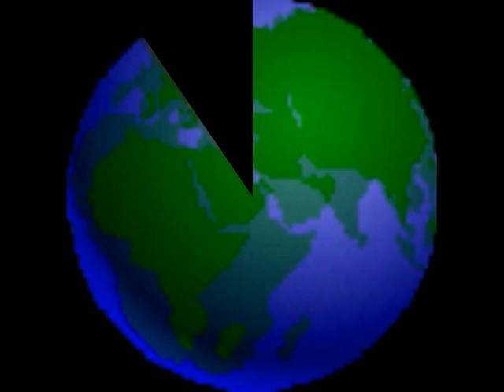JOYEUX ANNIVERSAIRE MA PETITE EVELYNE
Aujourdhui tu as six ans,
Alors je te souhaite en écrivant
De passer une excellente journée
Remplie de joie et de gaité.
Joyeux anniversair  ma puce
Je técris ces quelques lignes
Aussi pour te faire un signe,
Que quelque part ailleur
 quelquun pense  à toi.